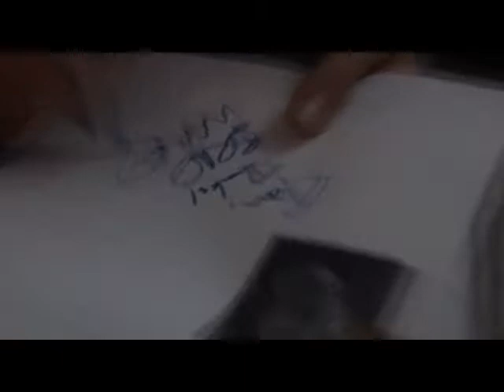Hardcore Zen Tour part 3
Document of Brad Warner´s Hardcore Zen Tour in Finland. dir. sike